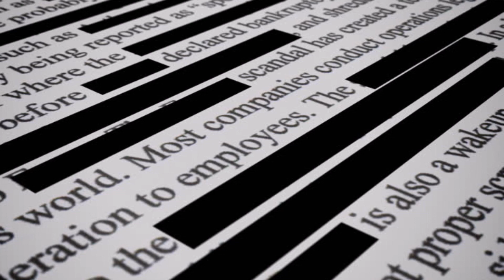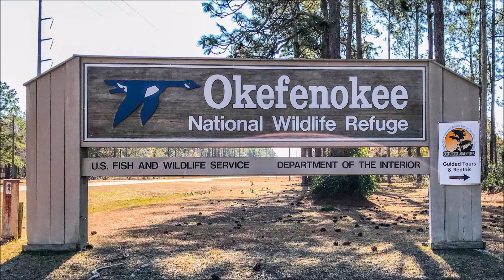Reality Distortion. UFO Cover Up. Venomous Plant. Abduction in the Jungle and The Siren Song.